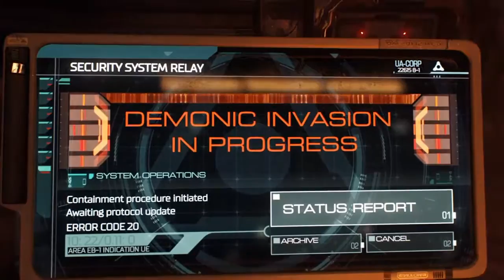DOOM Gameplay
DOOM gameplay uploaded via PS4

Twitch.tv/gamingismydna